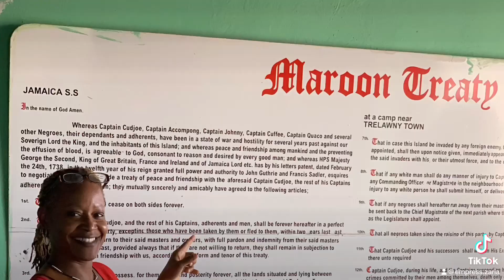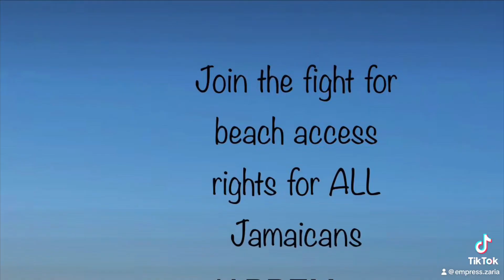Jamaican Women Take A Stand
In the spirit of the Jamaica’s Greatest Warrior Queen, Nanny, this Women’s Herstory month Jamaican women take a stand to defend their beaches.

Find out more about the fight for Jamaicans Beach Birthright and how you too can join the movement.